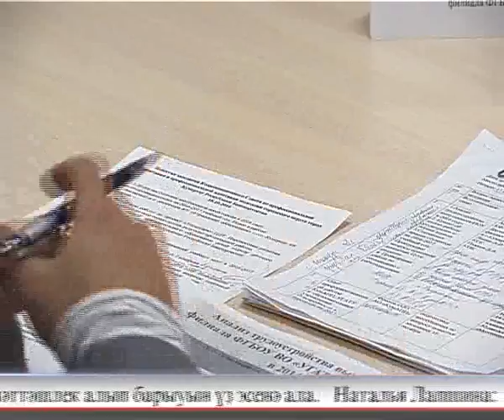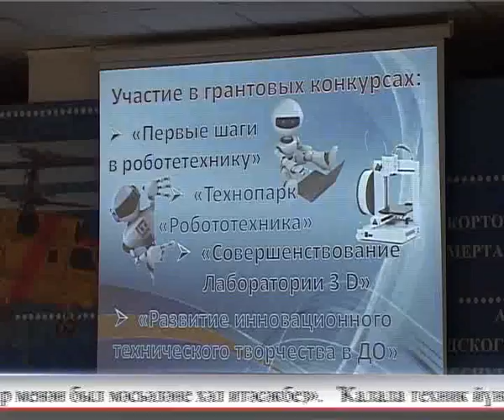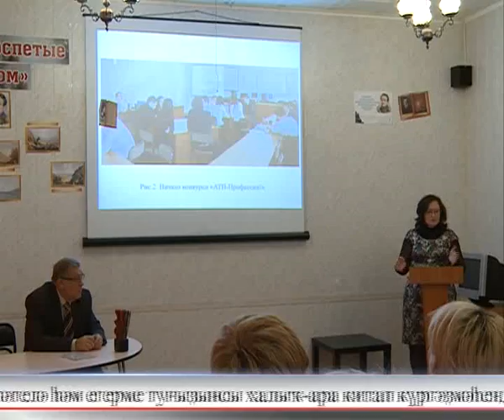Aris Azna 22 10 2016